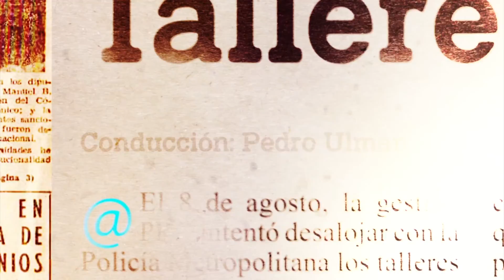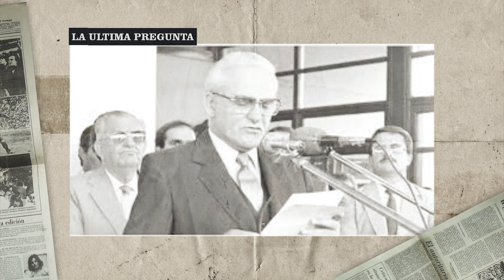LA ULTIMA PREGUNTA 2ª Temporada - 2018 - P7 B1 - INVITADO: FERNANDO MURIEL